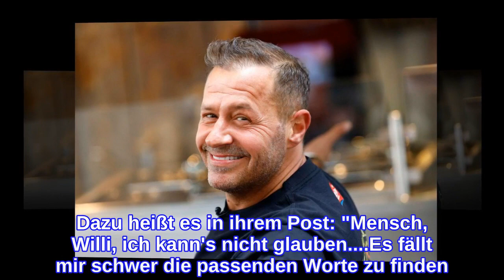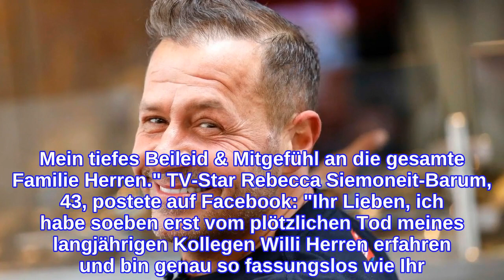Mit Todesanzeige: Die Stars von der "Lindenstraße" nehmen Abschied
Kollegen und Freunde trauern um Willi Herren. Der Schauspieler, Sänger und Reality-TV-Star starb am 20. April im Alter von 45 Jahren in Köln. Bekannt wurde er als Oliver "Olli" Klatt in der "Lindenstraße". Stars der Serie nahmen mit einer Todesanzeige nun Abschied von Willi Herren. Unter anderem im Kölner Stadtanzeiger zollten Willis frühere Kollegen im Tribut: "Wir werden dich nicht vergessen! Willi Herren – mach's gut. Hans W. Geißendörfer und deine Freunde aus der 'Lindenstraße'". Hans W. Geißendörfer produzierte zwischen 1985 und 2019 die Serie und führte auch bei einigen Folgen Regie. Außerdem nutzten die Schauspieler*innen auch Social Media, um ihrer Trauer freien Lauf zu lassen Schauspielerin Cosima Viola, 32, schrieb auf Instagram zu einem Bild des verstorbenen Entertainers: "Ich möchte so viel sagen, aber mir fehlen einfach die Worte ... Willi, du gehörst zu den feinsten Kerlen, die mir in meinem Leben begegnet sind! Eine Seele von Mensch! Ich bin sehr traurig und meine Gedanken sind bei allen Menschen, die Willi nahe standen. Ach Jung". Auch Schauspielerin Liz Baffoe, 51, meldete sich auf Instagram zu Wort. Sie postete ein Bild, auf dem sie mit Willi Herren zu sehen ist. Dazu heißt es in ihrem Post: "Mensch, Willi, ich kann's nicht glauben. Es fällt mir schwer die passenden Worte zu finden. Was bleibt, sind Erinnerungen und Dankbarkeit, dich gekannt zu haben. Ich werde dich niemals vergessen... Mein tiefes Beileid & Mitgefühl an die gesamte Familie Herren." TV-Star Rebecca Siemoneit-Barum, 43, postete auf Facebook: "Ihr Lieben, ich habe soeben erst vom plötzlichen Tod meines langjährigen Kollegen Willi Herren erfahren und bin genau so fassungslos wie Ihr. Ich habe gerade keine Worte dafür...Willi, warum?" Til Schweiger, 57, drückte seine Trauer in einer Instagram-Story aus, zu einem Bild von Willi Herren schrieb er: "OMG! Ich bin gerade so geschockt! RIP Willi! Life is not fair!" Verwendete Quellen: bild.de, instagram.com, facebook.com
INFORMATION
• Source: gala